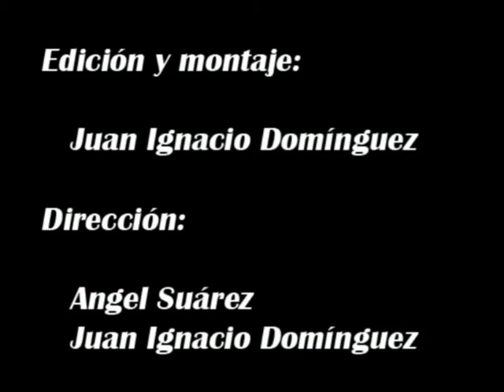circuatrangulo performance bbaa cuenca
Performance realizada por Cristina Peraile, Mar Guerrero y Marta Vera, durante la visita realizada por alumnos de la Escuela de Arte, José María Cruz Novillo a la Facultad de Bellas Artes de Cuenca-UCLM,
Consiste en una representación espacial de figuras geométricas básicas como la circunferencia,triángulo, cuadrado, arco...